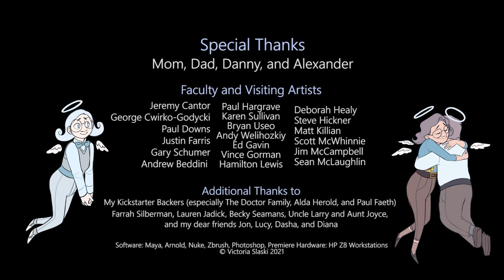For Heaven's Sake | Official Animated Short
A short animated film by Victoria Slaski created in the Computer Animation department at Ringling College of Art + Design.

When a lonely old lady dies in her faulty chair lift, a determined Angel and conniving Demon enter a tense battle over the chair's remote to determine the fate of her soul.